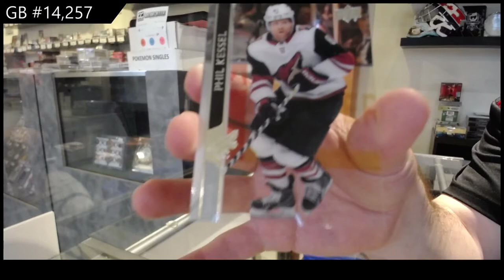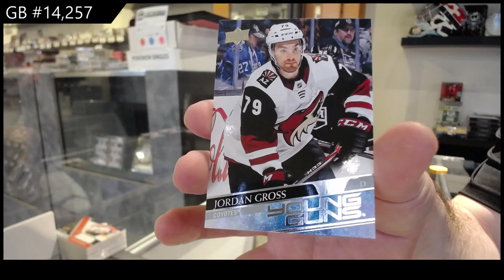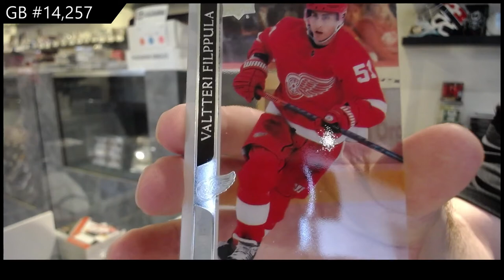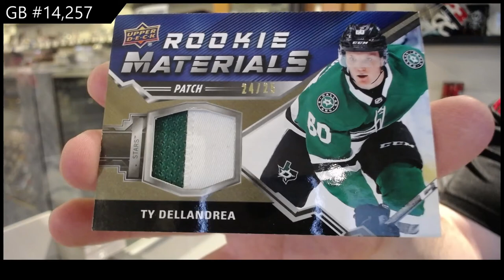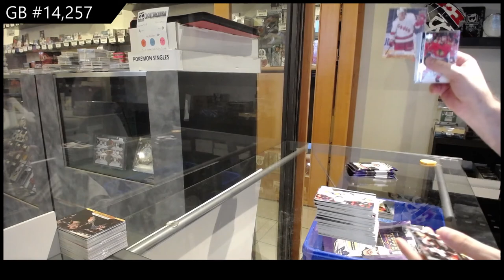20-21 UD Series 1 & 20-21 UD Series 2 Hockey 4 Box Break - C&C GB #14,257